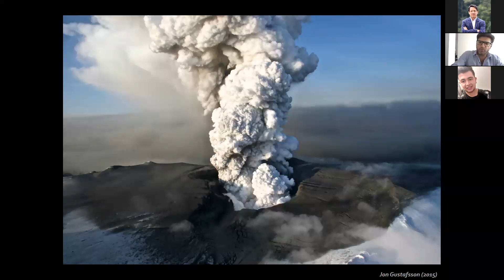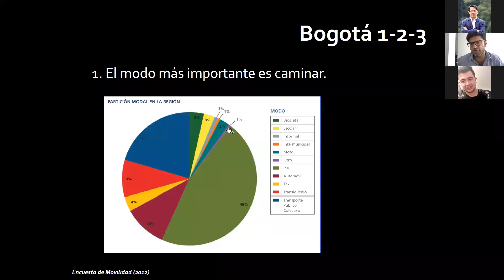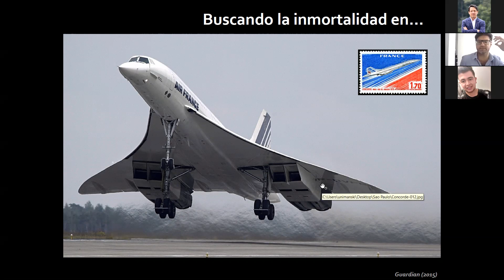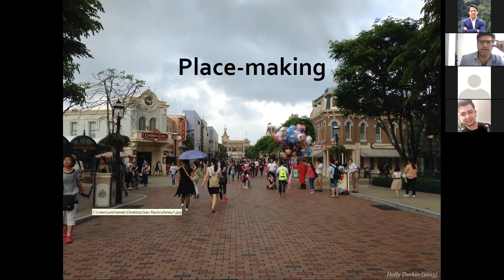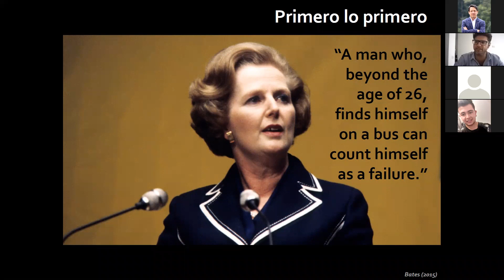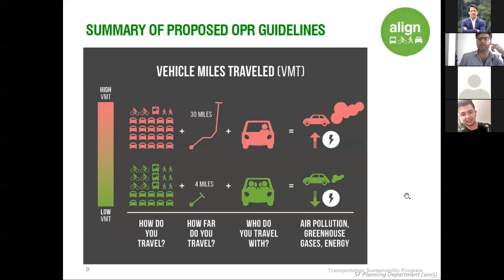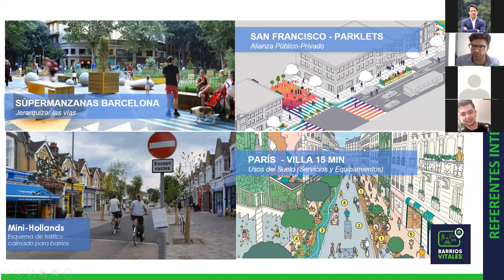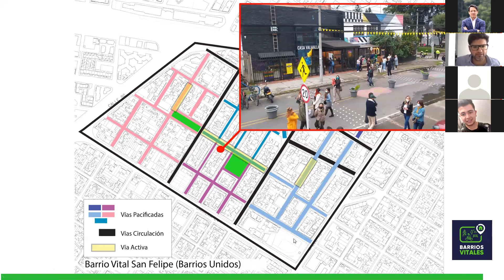Clase 22 - Exceso de movilidad